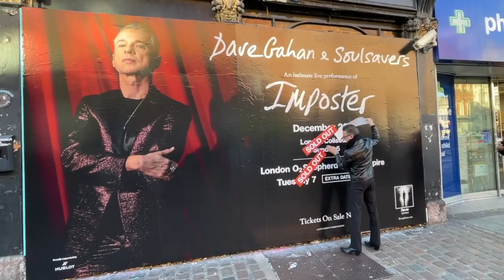Dave & Soulsavers will be performing 'Imposter'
Central Hall Westminster - Dec 3, 2021
Announcing an exclusive live showcase performance of 'Imposter' at London's Central Hall Westminster, Friday December 3rd.
Dave & Soulsavers will be performing 'Imposter', live for the first time, in this intimate, historic location.
All tickets to this album premiere event will be £25 and proceeds from the event will go to benefit Nordoff Robbins, the UK's largest music therapy charity.
For a chance to access tickets to this very special, limited capacity event, please register This registration system will be the only way to access tickets to this event. Sign-up closes at 12pm GMT Thursday 25th November 2021.